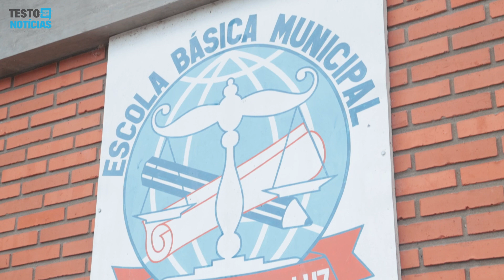Escola Amadeu da Luz terá nova cozinha, refeitório e espaço para colaboradores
Em breve os alunos e colaboradores da Escola Básica Municipal Doutor Amadeu da Luz, de Testo Alto, poderão contar com um novo espaço. As obras dos novos refeitório, cozinha e área destinada às atividade dos professores e servidores estão na fase final. A unidade também recebeu melhorias no ginásio de esportes, o prefeito Ércio Kriek e o secretário de Educação, Jorge Luiz Buerger, estiveram no local e comentaram sobre as melhorias. Confira mais detalhes no vídeo.